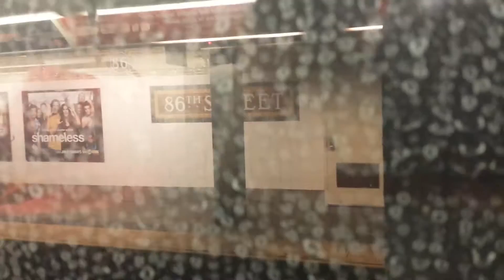On Board a Bowling Green Bound R142 (5) Local Train From 125 Street to 59 Street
Due to construction, 6 trains are not running between 125th Street & Brooklyn Bridge City Hall, as alternative, take the 4 or 5 trains. Downtown and Uptown 5 trains are running local between125th Street to Brooklyn Bridge City Hall. Uptown 4 trains runs local between Grand Central 42nd Street to 125th Street. This 5 train bypass 116, 110, 103 & 96 Streets.